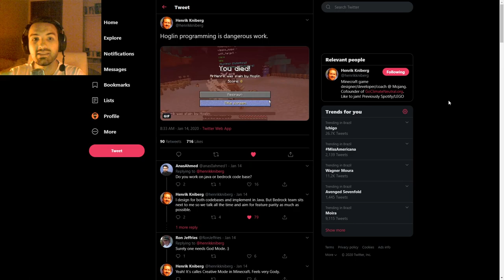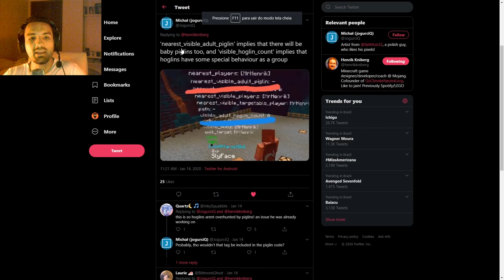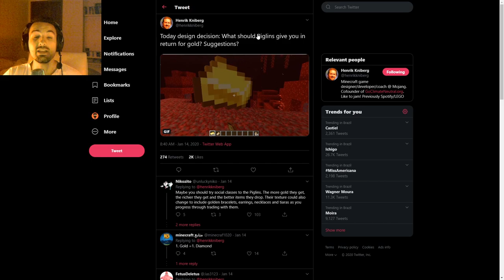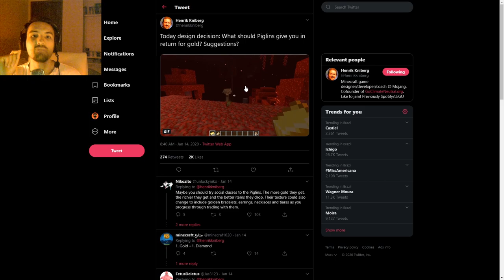Novidades Minecraft 1.16 - Drop do Novo Mob Piglin + Movimento Hoglin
► O Piglin e o Hoglin são dois novos mobs que serão adicionados no Minecraft 1.16. No vídeo de hoje falamos um pouco mais do novo sistema de barganha do Piglin e novos movimentos do Hoglin!

Forte abraço!

→ Computador
Windows 10
32GB de RAM
Mouse Cobra